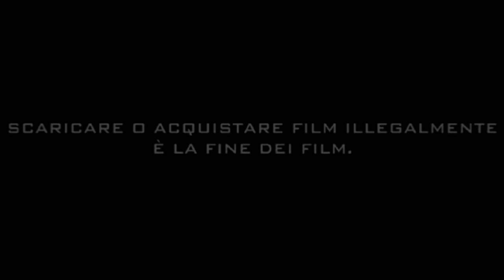Harry Potter The Deathly Hallows - Trailer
Harry Potter The Deathly Hallows - Trailer - The final chapter of the "Harry Potter" film series begins as Harry, Ron and Hermione leave Hogwarts behind and set out to find and destroy the Horcruxes--the secret to Voldemort's power and immortality.